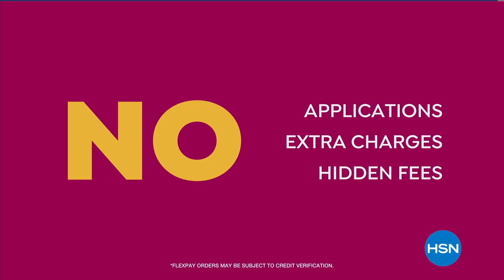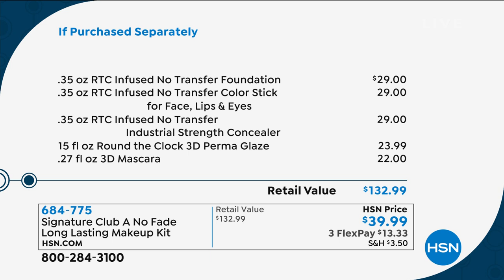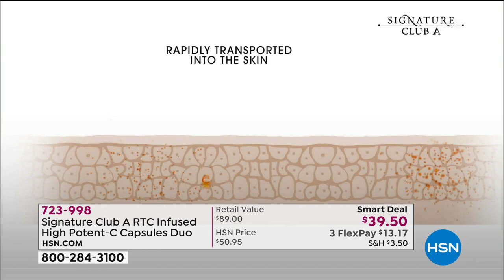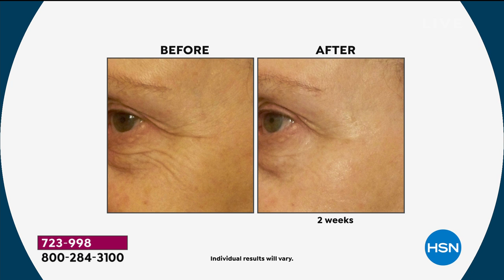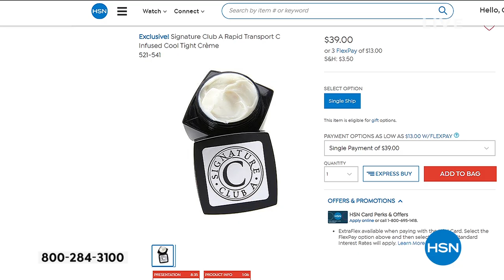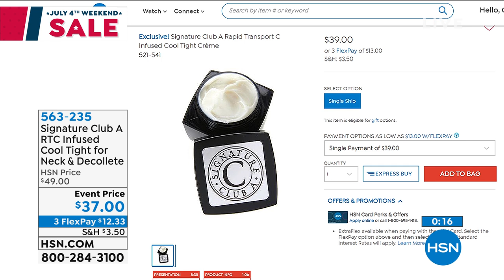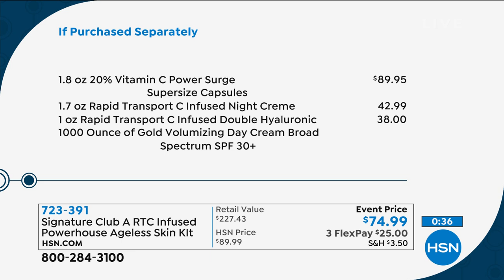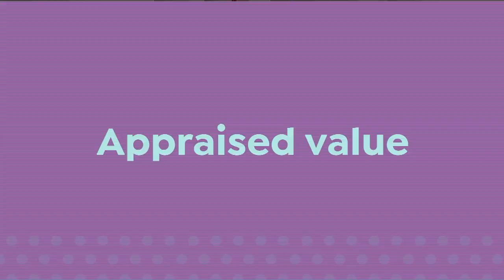HSN | Signature Club A by Adrienne Beauty Celebration 07.02.2020 - 05 PM